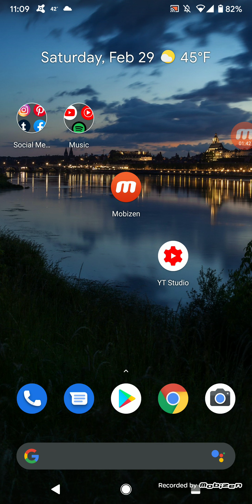Explaining why I haven't done any videos on my computer